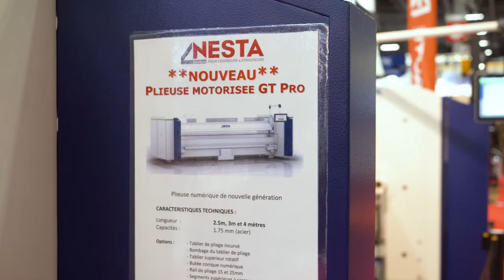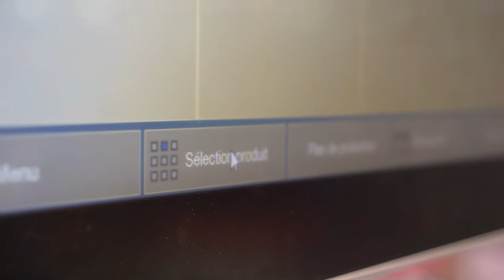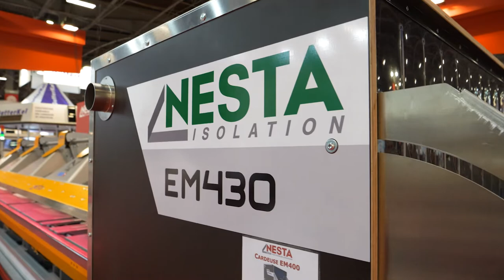Les nouvelles machines NESTA sur BATIMAT 2022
Interview de Jérémy Ohlmann, responsable des ventes machines outils NESTA